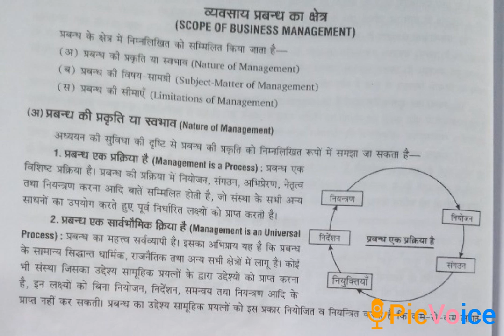13 July class 12th commerce (business) Scope of business management by vandana Bharti